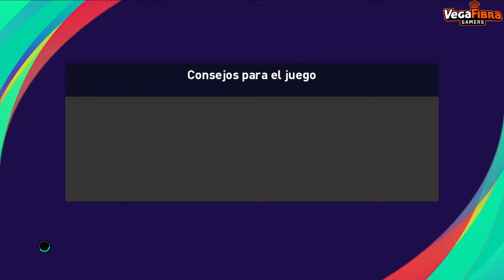ALBATERA VS BENEJÚZAR JORNADA 20 GRUPO A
Partido de la Liga del Segura (Arcasil Cup) correspondiente a la jornada 20 en el Grupo A.